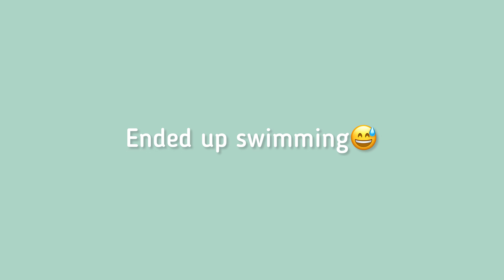PICF | Fort de Soto 2021🏖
5-15-21
PICF Church annual picnic to Fort de Soto

Beautiful (feat. Gaho, Moti, Jung Jin Woo)- JUNE
Green Tea & Honey ft. Jereena Montemayor- Dane Amar